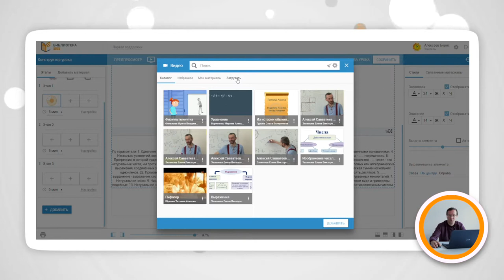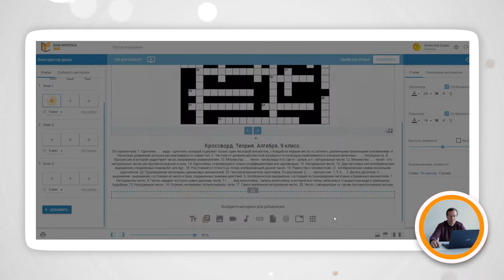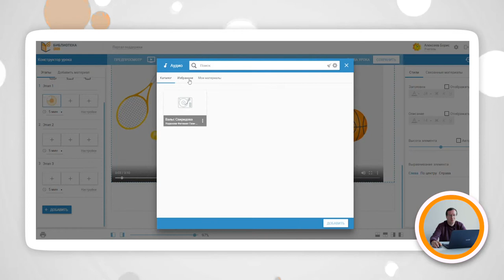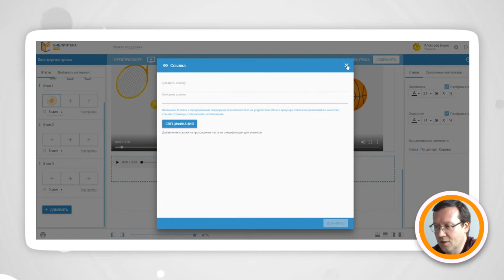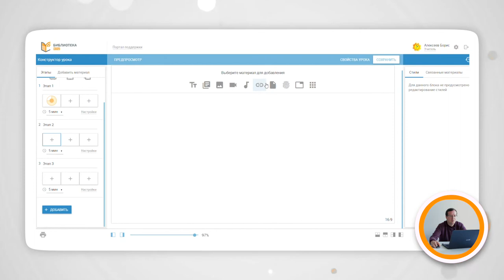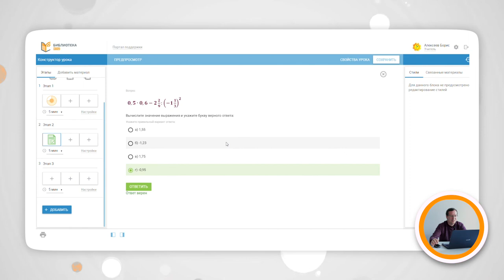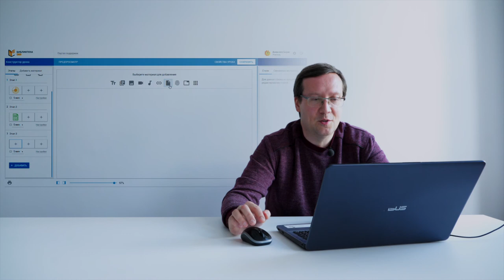Лекция 13 ◯ Создание электронных материалов в интерактивном уроке, часть 2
Лекция №13. Создание электронных материалов в интерактивном уроке, часть 2.